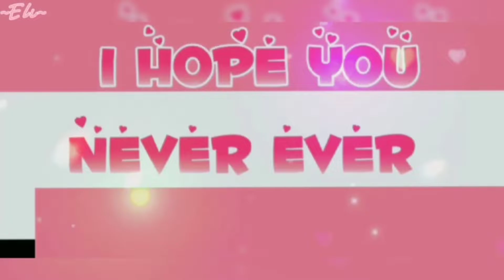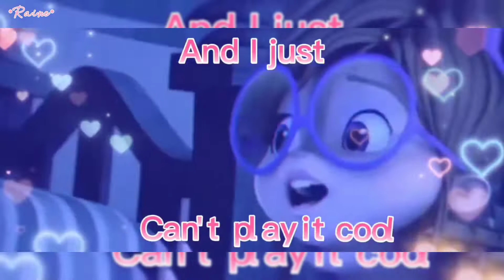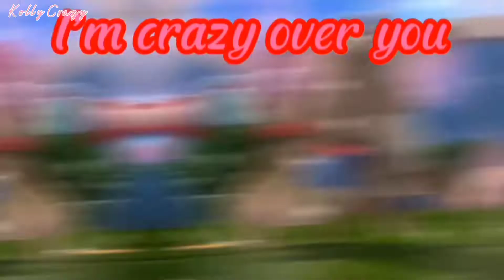Crazy [Full MEP]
Hi! :D
This MEP is finally complete and I literally love It so much :’D, thank you so much for joining and thank you so much to ~Eli~, Awkward Girl and 𝙨𝙠𝙮_𝙛𝙡𝙤𝙬𝙚𝙧𝙨𝙮 for being awesome replacements.
Everyone did an amazing job!

❥ Parts:

•0:14 – 0:36 ~Eli~ [R]
•0:37 – 00:48꧁• ❄ Icicle ❄ •꧂
•0:49 – 1:00 Awkward Girl.
•1:01 -1:12 🌟Andy🌟.
•1:13 – 1:24 •Raine•.
•1:25 – 1:38 Awkward Girl [R].
•1:39 – 1:51 Husk MLP.
•1:52 – 2:02 ArtJeanette.
•2:03 – 2:14 Kolly Crazy.
•2:15 – 2:27 𝙨𝙠𝙮_𝙛𝙡𝙤𝙬𝙚𝙧𝙨𝙮.
•2:28 – 2:40 •Multifandom Lover•.
•2:41 – 2:55꧁Pawsome Pups꧁.
•2:56 – 3:09 ABlackSnowNight.
•3:10 – 3:21 ꨄLou256ꨄ.
•3:22 – 3:34 𝓜𝓸𝓸𝓷𝓓𝓾𝓼𝓽.

•Song: Crazy - Myxx [Original: Baby by Justin Bieber].
•Masking in my part: Petit Fantome.